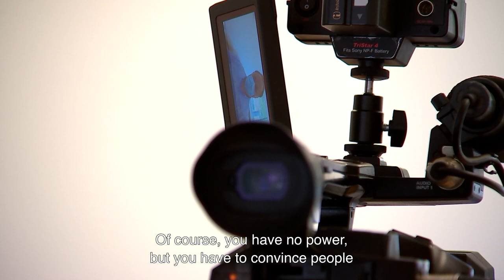Viroloog Marc Van Ranst over zijn werk in coronatijden | KU Leuven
Professor Marc Van Ranst is een van meer dan 11 miljoen Belgische virologen, maar in ons land misschien wel de bekendste. Hij vertelt over het belang van goede communicatie en zijn job als slechtnieuwsbrenger, over speekseltesten en het onderzoek naar antilichamen, en over les geven aan de toekomstige generatie virologen.

➡️ Lees meer over het onderzoek aan KU Leuven in het ‘Coronadossier’